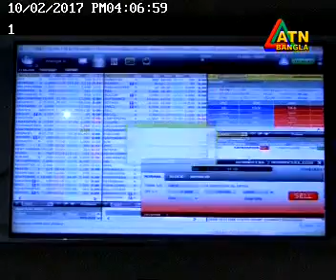Business In Bangladesh at ATN BANGLA (02-10- 2017), Eps = 62, Part-02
অনুষ্ঠানটি প্রতি সোমবার এটিএন বাংলায় বিকাল ০৪.৪৫ মিনিটে প্রচারিত হয় ।

Directed by Md. Amarat Hossain